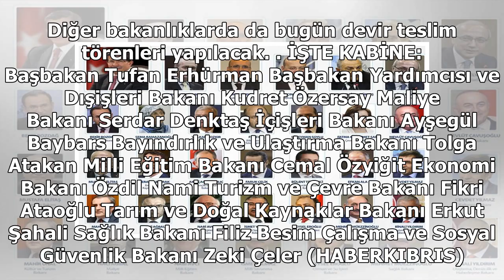İşte yeni kabine ve bakanların isimleri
— 2 Şubat 2018 Cumhuriyetçi Türk Partisi Genel Başkanı Tufan Erhürman başkanlığında kurulan 4’lü koalisyon hükümetinin kabinesi, bugün Cumhurbaşkanı Akıncı’ya sunuldu. CTP Genel Başkanı Tufan Erhürman, bu amaçla dün saat 09.00’da Cumhurbaşkanı Akıncı...